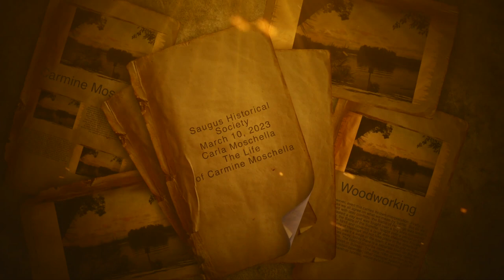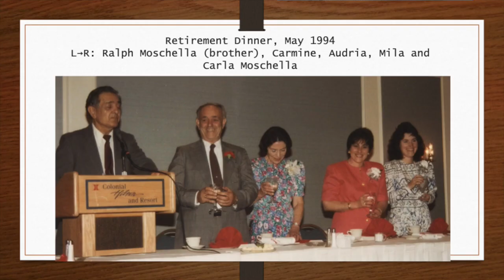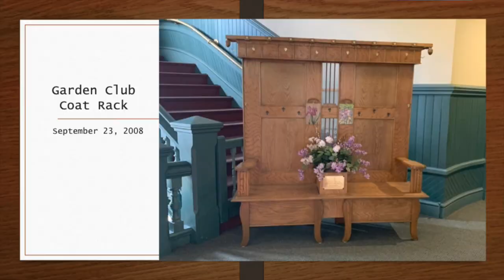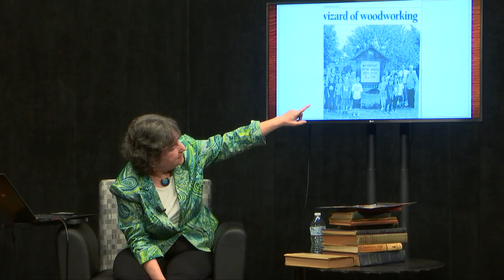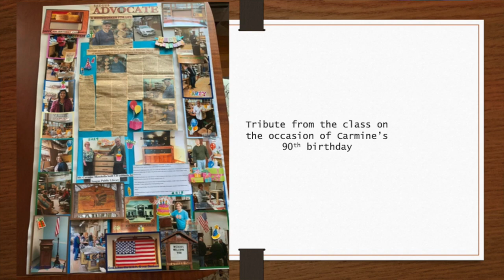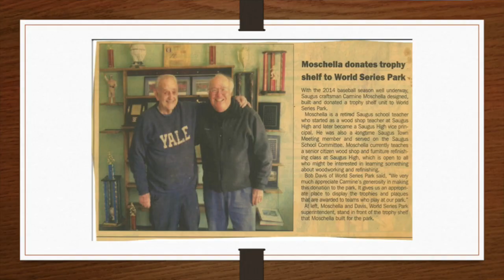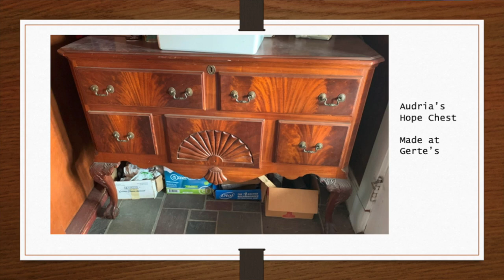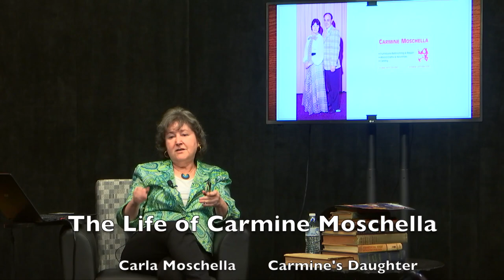Saugus Historical Society Meeting May 10, 2023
Carla Moschella presents: The Life of Carmen Moschella